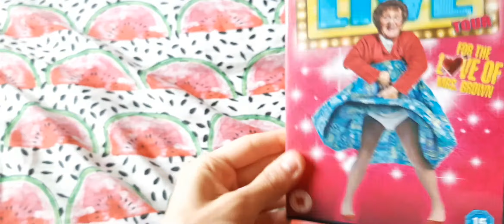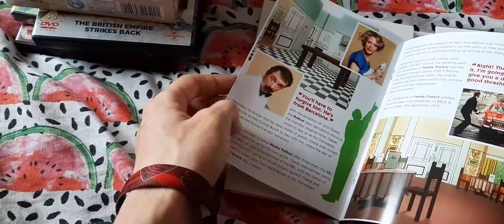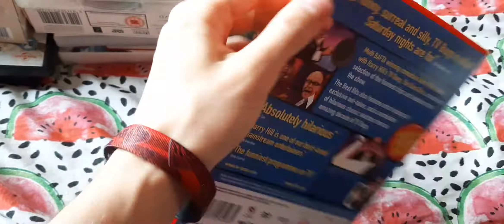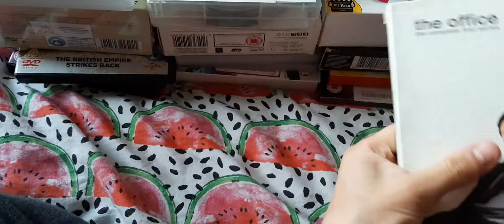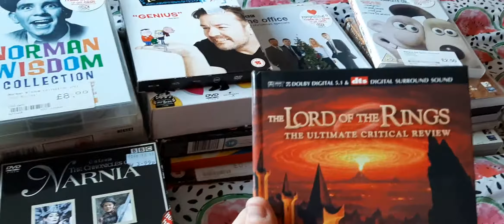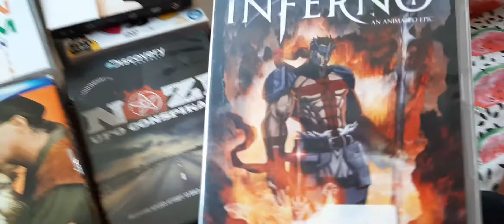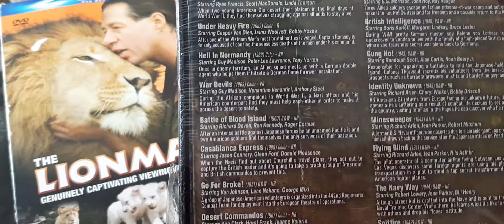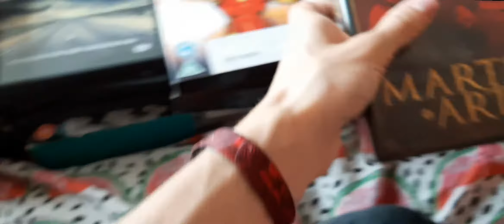2021 DVD Collection Part 9 Badass Boxsets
Back with the 9th part here today. Some awesome boxsets here.